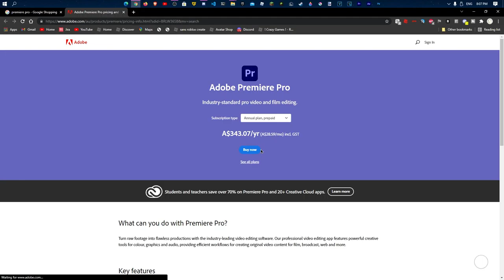FBI comes to my door and delivers my copy of Premiere Pro 2020